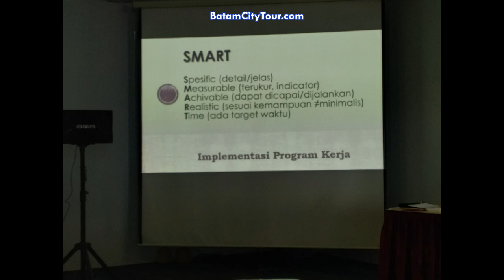Organisasi Katolik Terbesar di Indonesia Pemuda Katolik Ternyata Ada di Batam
PEMUDA KATOLIK BATAM SALAH SATU ORGANISASI RESMI INDONESIA